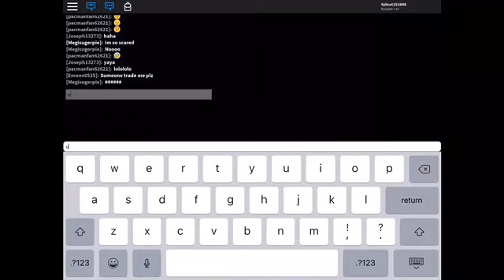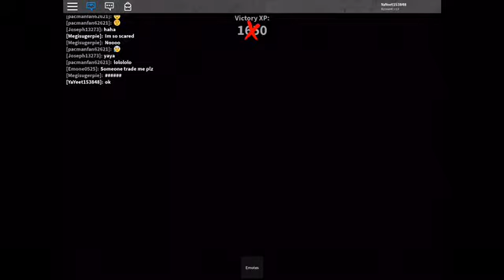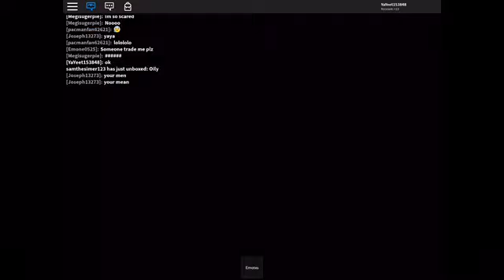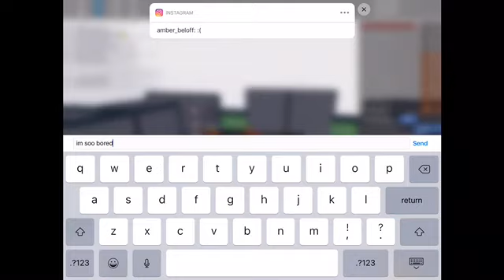I finally got murder